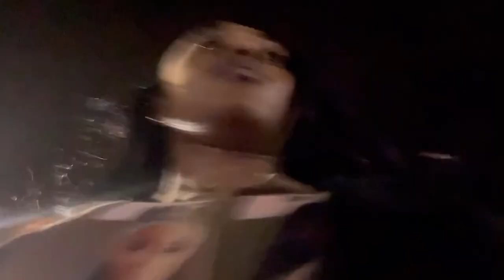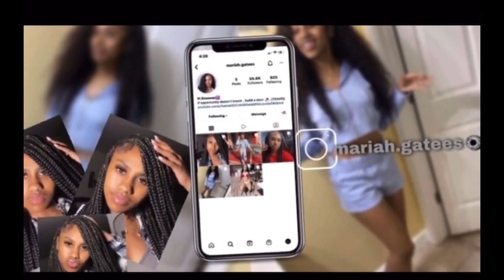GRWM VLOG / first time getting a Amazon wig +date night +nails +MORE!!!!!!!!!